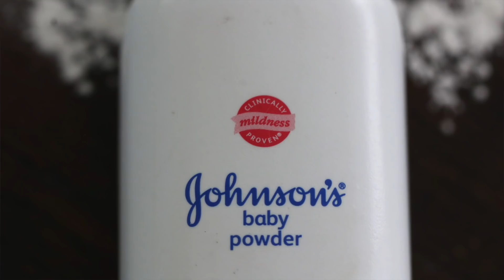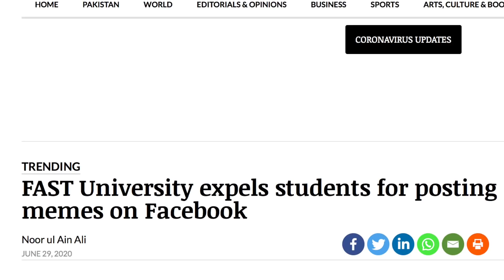CBA REWIND # 3 | PUBG & TikTok ban | FAST Students ban | PIA ban & more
In this video, we will be talking about the recent ban on pubg, the TikTok ban in India, PIA pilots licensing case, Kelectric load shedding, students memes case at Fast university, Haleema sultan's Instagram account, photo lab application, Pakistan cricket team and much more :)